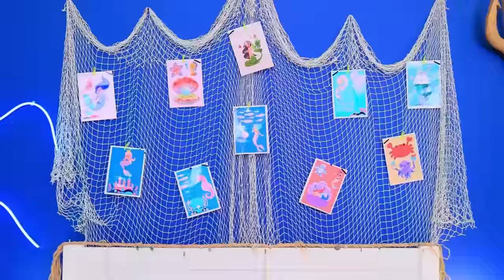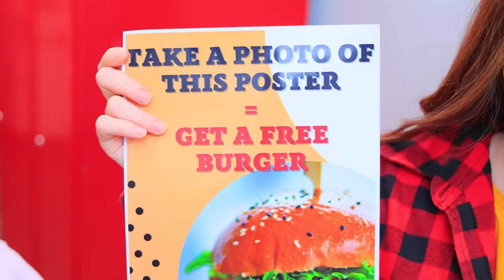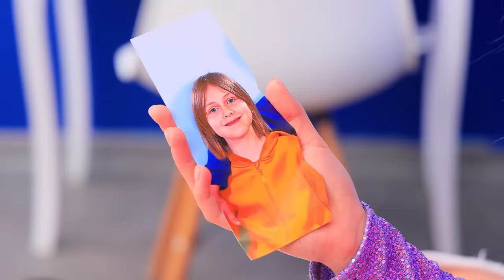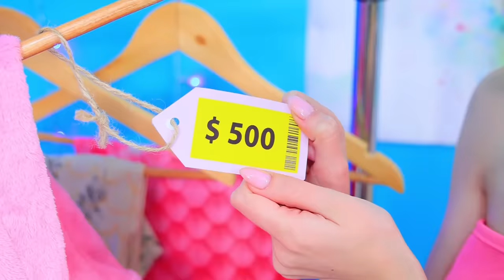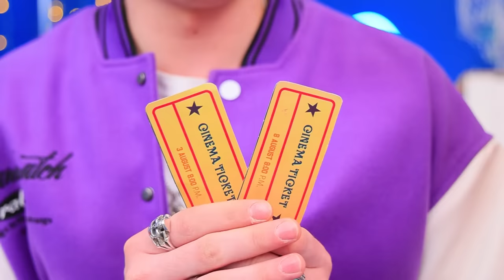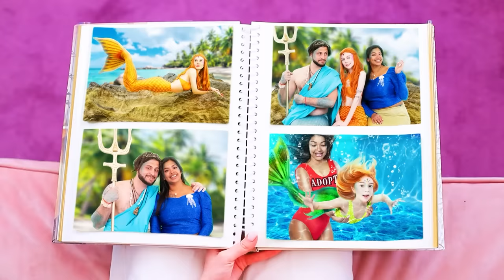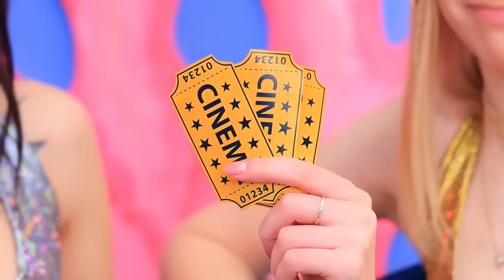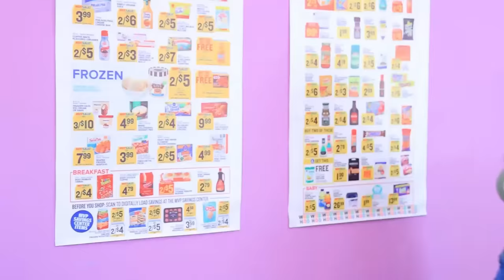D'Intello à Sirène Populaire ! Hacks Et Gadgets Pour Un Relooking Extrême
Peu importe le nombre d'acné que tu as, passer d'intello à populaire est facile et simple ! Comment exactement ? Regarde notre nouvelle vidéo !